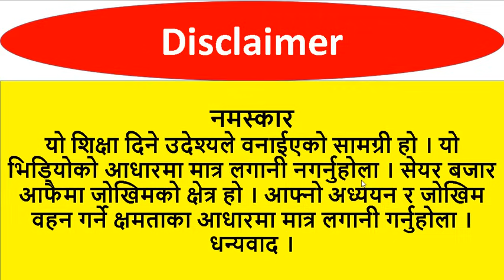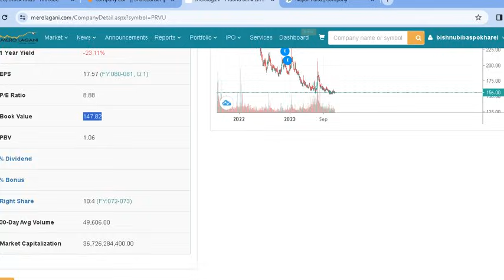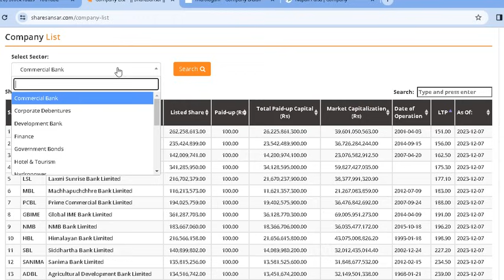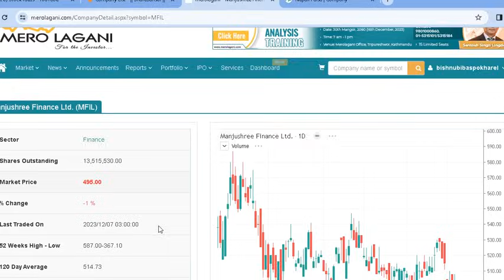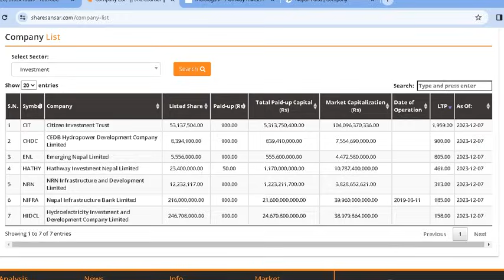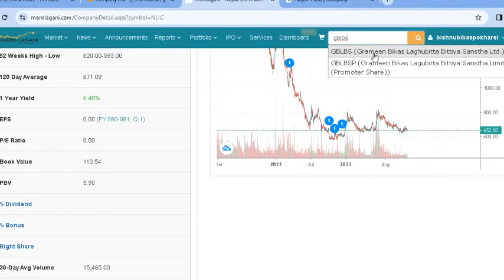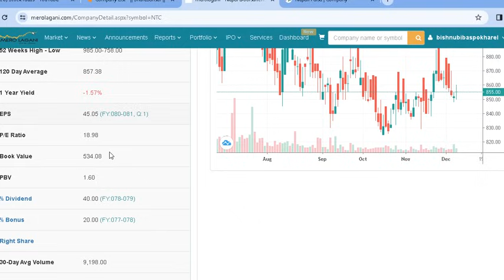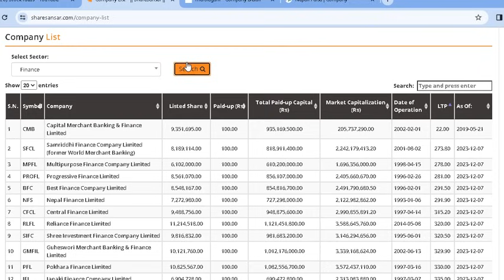portfolio management।यसरी छानौ कम्पनी। best stocks to buy now।share market news।stock ideas।share